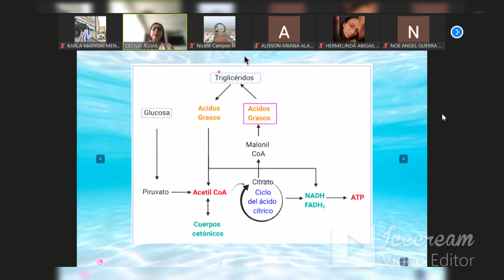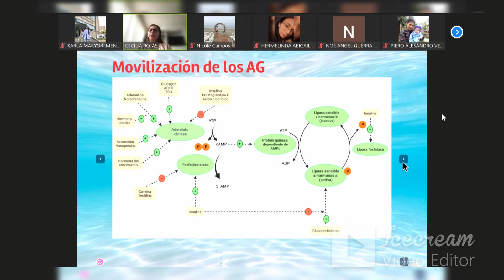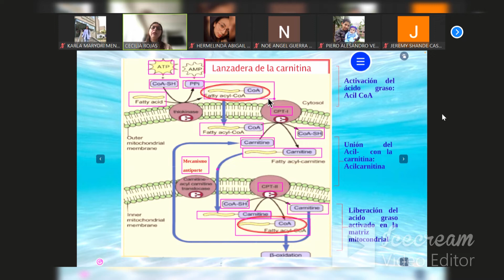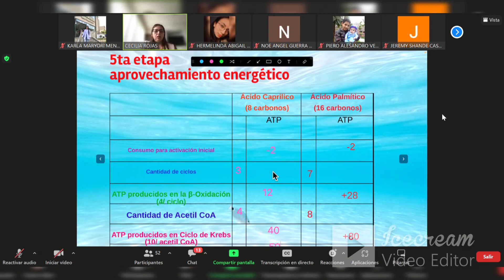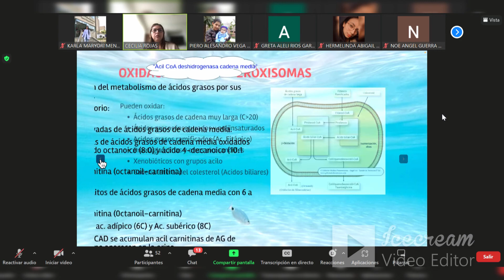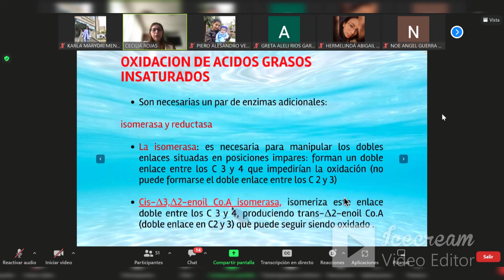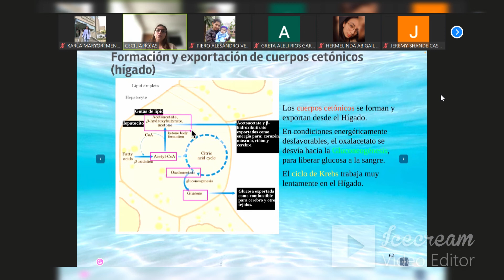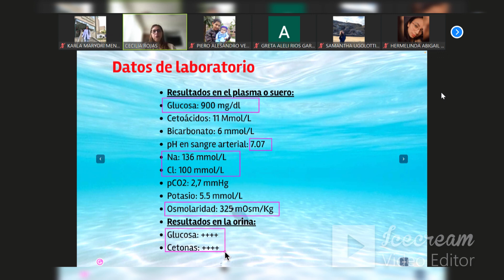Bioquímica/Lípidos - Beta oxidación de ácidos grasos - sem 7 URP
La Dra Rojas comenzó desde la segunda clase de lípidos